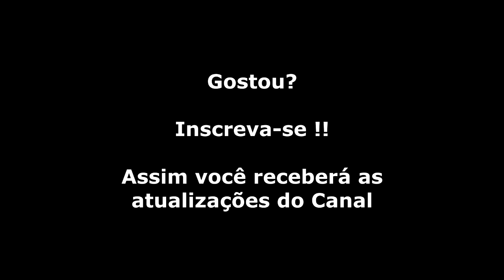Wonder Boy (Master System) Ultimo Chefe + Final